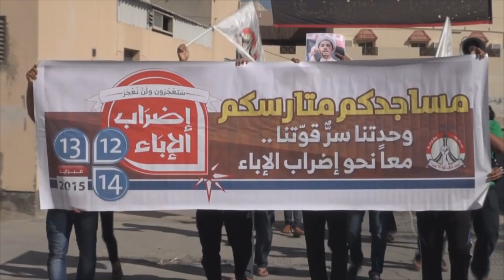المسيرة الموحدة "مساجدكم متارسكم" في سترة مهزة 2015\1\23 Bahrain